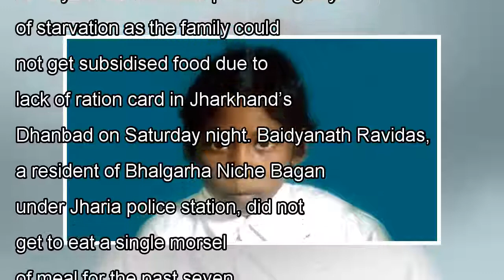Rickshaw puller ‘starves’ to death in jharkhand due to lack of ration card